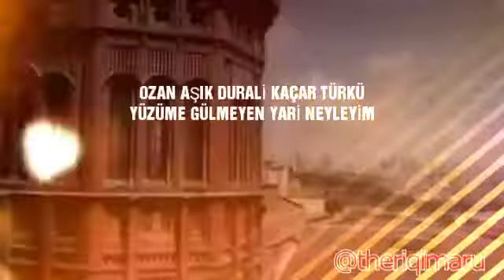Söz Ozan İbrahim Aydoğan müzik ve beste Ozan DURALİ KAÇAR türkü Yüzüme gülmeyen Yarın Neyleyim